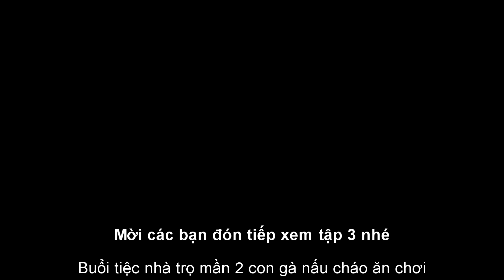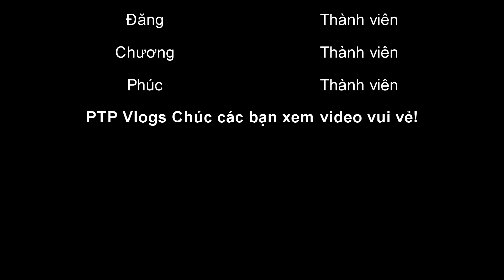Tập 3 - Thêm một món gỏi cuốn nữa | 2 con Gà 3,5kg | Nhìn mà chảy nước vãi